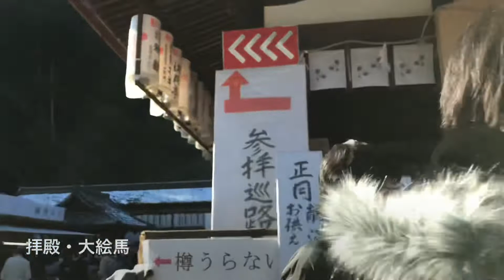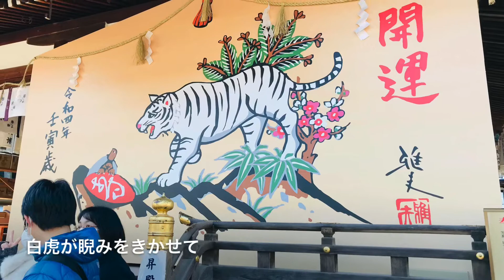２０２２年 初ポタリングで初詣（松尾大社）&嵐山